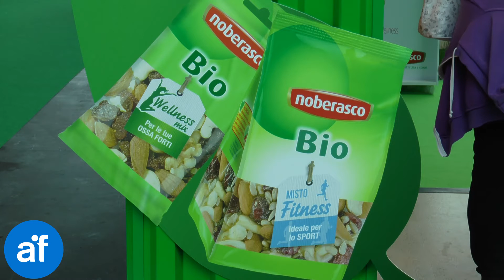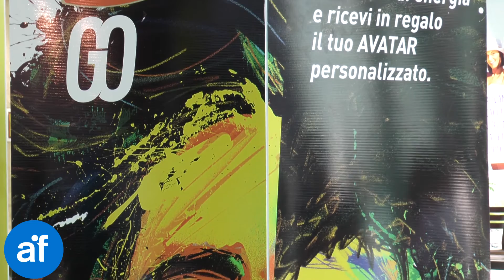Frutta secca per la dieta dello sportivo - NOBERASCO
Frutta secca per la dieta dello sportivo: coltivare il proprio benessere con un mix di frutta secca e sport è il progetto promosso dalla Noberasco e dedicato all'alimentazione degli sportivi

A Rimini Wellness, evento nazionale fortemente atteso dagli appassionati di fitness e benessere, non poteva infatti mancare NoberascoGO: iniziativa di Noberasco per promuovere uno stile di vita sano legato al mondo dello sport.

allenati riposati ricaricati le parole chiave della presenza Noberasco, per la prima volta presente a questa kermesse, che si presenta con un area relax e accoglienza dai colori vivaci, un vero e proprio spazio dedicato a chi vuole ricaricarsi con una pausa di energia e gusto grazie ai prodotti del chiosco del benessere. Concept vincente che permette a Noberasco di concentrare nel suo spazio sportivi e non, uniti dall’attenzione alla sana alimentazione e al benessere!

Ma la ricarica non è solo di energia inteso come cibo per la mente perché in questa area si può usufruire dell’energia Noberasco per ricaricare i propri cellulari e device.

Tutti ma proprio tutti possono entrare a fare parte della squadra avatar NoberascoGO. Come? Basta acquistare i prodotti al chiosco, durante la fiera, e farsi immortalare con un click. Adesso anche il vostro volto ha il proprio avatar!

Giorni intensi di appuntamenti ed eventi, incontri, persone e personaggi dello sport si sono susseguiti nell’area Noberasco: da Vittorio Brumotti ad Aldo Montano, da Silvia Salis fino ad arrivare al nutrizionista ed esperto in allenamento della Juventus F.C Matteo Pincella che sabato 4 giugno ha dispensato consigli sul rapporto sport e alimentazione.

Dinamismo, sport e benessere: NoberascoGO dopo il Rimini Wellness proseguirà con una serie di iniziative rivolte al mondo degli sportivi di tutti i livelli in cui benessere, alimentazione sana e gioia del movimento saranno sempre protagonisti.

Per rimanere aggiornati sul team NoberascoGO tappe ed eventi basta visitare il sito

(Speaker Alberta Barbagli)